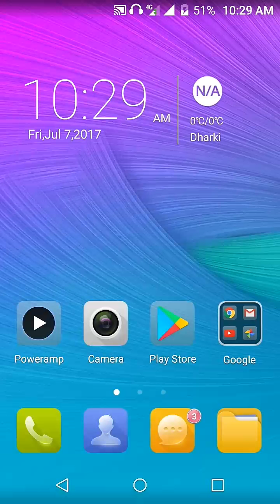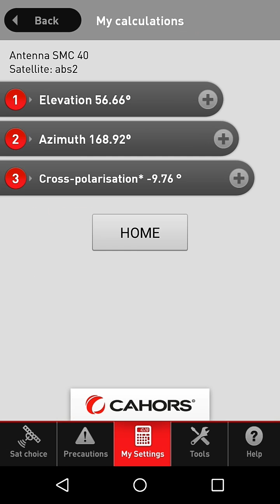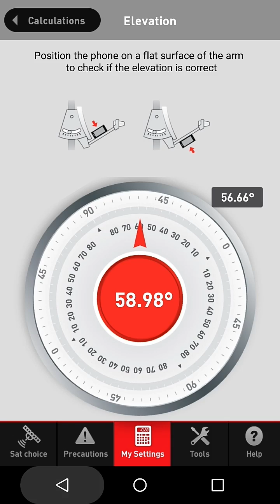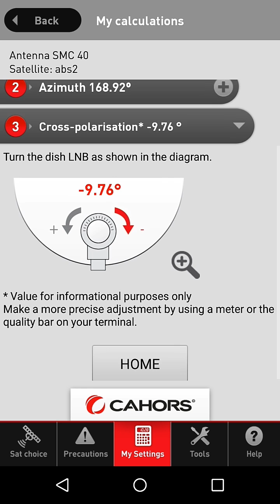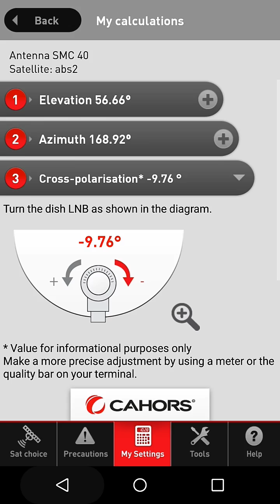Abs free dish installation app/all DTH satellites finder app